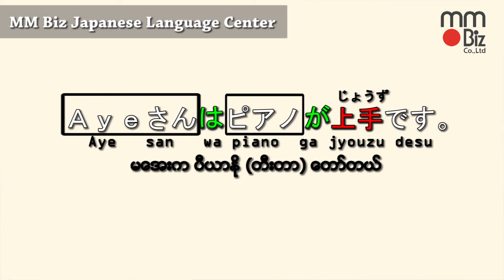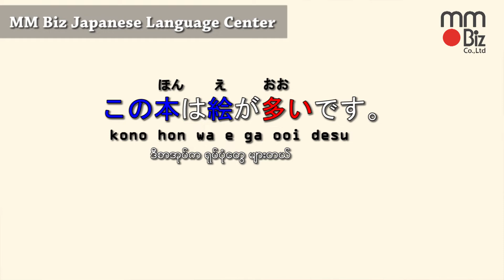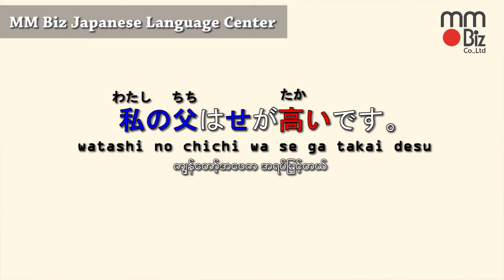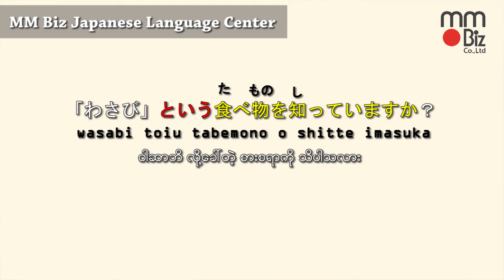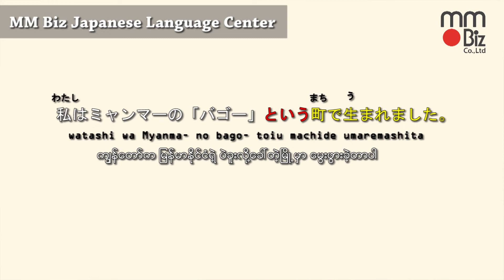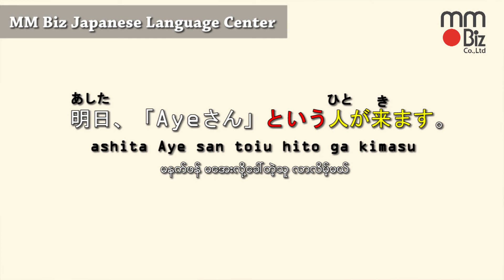～という N5 (grammar) [MM Biz]Japanese Language in Myanmar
MM Biz Japanese Language Center,
Yangon, Myanmar
မွ ရိုတ္ကူးပို႔ခ်ပါသည္။

သင္တန္္းမ်ား လစဥ္ဖြင့္လွစ္ သင္ၾကားေပးေနပါသည္။
လိပ္စာ အမွတ္ ၂၉၃/၂၉၅ ၃ လႊာ ဗညားဒလလမ္း တာေမြၿမိဳ႕နယ္ ရန္ကုန္ၿမိဳ႕
ဖုန္းနံပါတ္ 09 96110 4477 သို႔ ဆက္သြယ္ၿပီး စံုစမ္းႏိုင္ပါတယ္

★MM Biz ရဲ့ Facebook Page မွလည္း ဂ်ပန္စာ ဗဟုသုတမ်ားကို ေလ့လာဖတ္ရွဴႏိုင္ပါတယ္

★MM Biz Website တြင္ Minna no Nihongo ကို ျမန္မာဘာသာျဖင့္ေလ့လာႏိုင္ပါသည္။

MM Biz Team